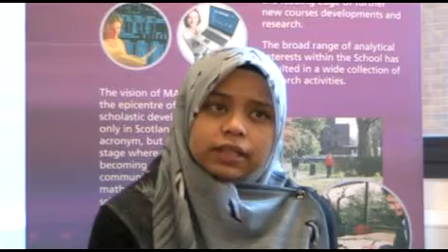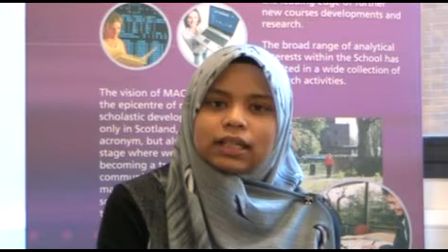Malaysian Students Views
Heriot-Watt's Actuarial Science programmes attract many students from Malaysia. Here's what some of them say about the university. We are a world-leading centre of teaching and research in actuarial mathematics, financial mathematics, probability and statistics, and were the first in the UK to offer a specialised course in actuarial science. CT1-CT8 exemptions available.